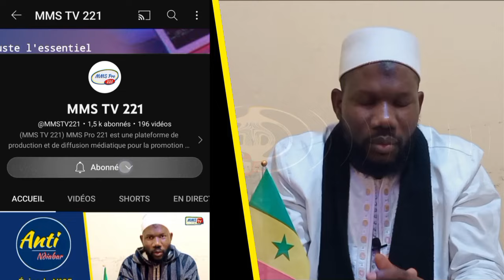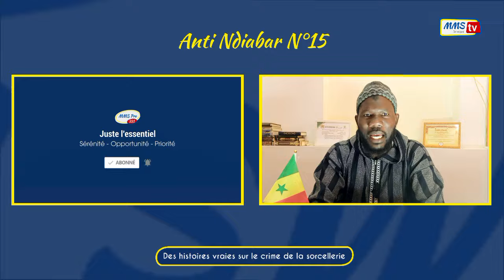Anti Ndiabar N°15 / Oustaz Ibrahima GUEYE : 3ème catégorie de personne - Des histoires vraies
Anti Ndiabar N°15 / Oustaz Ibrahima GUEYE : 3ème catégorie de personne vis-à-vis de la sorcellerie